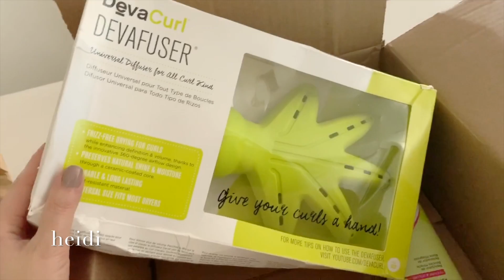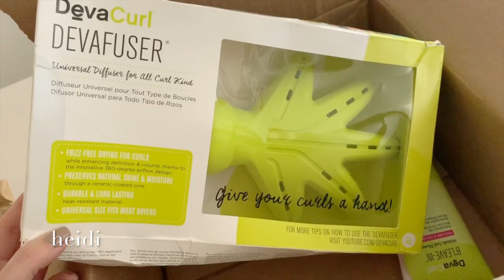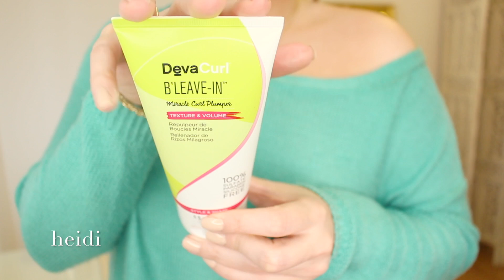I TRIED THE DEVACURL HAIRCARE SYSTEM AND FOUND OUT I HAD CURLY HAIR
Welcome to another TreatmentTuesday where we put a new hair care product to the test for the very first time on camera and decide together if it worked or not. Today I'm actually testing out 3 Devacurl haircare products for a full wavy/curly hair routine that is unlike ANYTHING else I've tested out this far.

- PRODUCTS MENTIONED
Devacurl Melt into Moisture Hair Mask
Sephora (US)
Sephora (CA)
Devacurl B'Leavin
Sephora (US)
Sephora (CA)
Devacurl Devafuser
Sephora (US)
Sephora (CA)
Devacurl Devafuser + Hairdryer
Sephora (US)
Sephora (CA)
Tangle Teezer Compact Styler (US & CA)

♥ Already planning to buy ANYTHING AT ALL that you NEED at ANY of the below stores? Using my LINKS (at NO EXTRA cost to you) would be a HUGE help for me!

US
Look Fantastic
Sally Beauty
HQ Hair
Bed Bath & Beyond
Saks 5th Avenue

CA
Look Fantastic

AU
Saks 5th Avenue
eBay ttps://

UK
Saks 5th Avenue
Look Fantastic

AR
Beauty Bay

♥ Come say Hi:
@heidiguttenberg (IG / TW)

ABOUT

Think of this as my Beauty Column and a positive destination for your daily dose of self care edutainment.